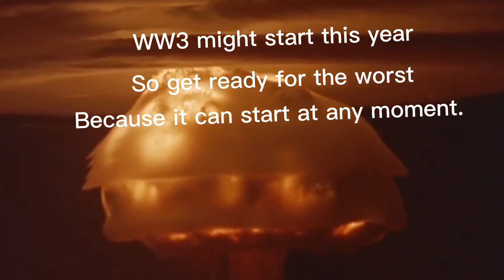"Goodbye 2022, Hello 2023!"